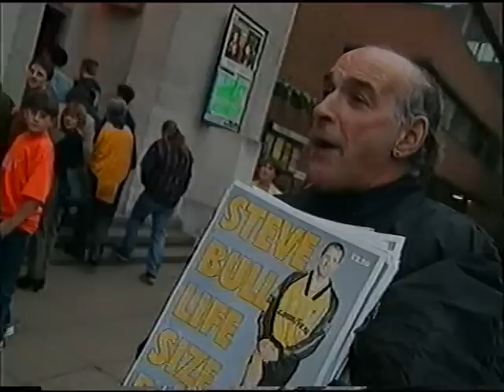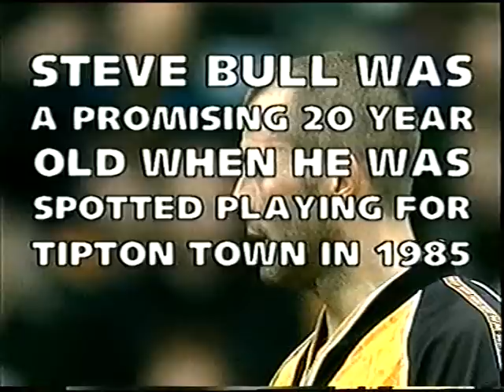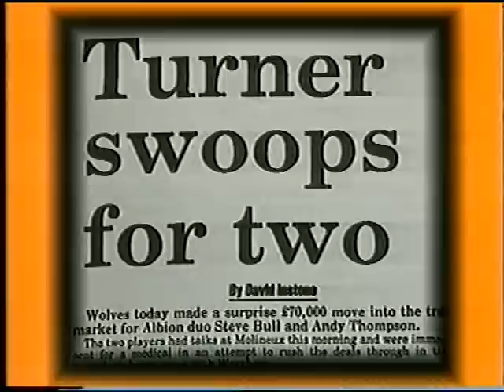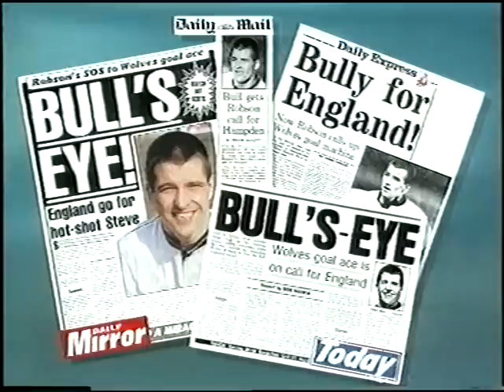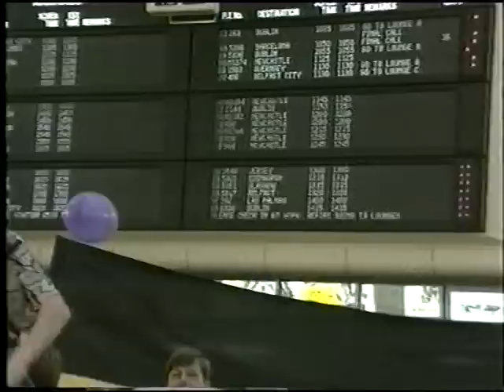Steve Bull - The Golden Bull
Recorded live from the Wolves Civic